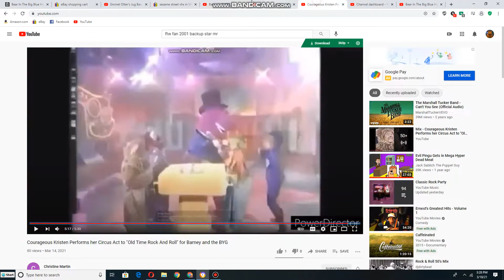Emily and Teddy dancing to Great To Be At Home for Barney and The BYG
This Songs is from Jim Henson's Bear In The Big Blue House Season 1 Episode 1: Home Where Bear Is (October 20, 1997) Barney And The Backyard Gang from Rock With Barney (August 1, 1991) YAY Emily The Dancing Act. From Barney's Super Singing Circus (May 16, 2000) I Love Performed Them!
What Do You Think, Christine Martin